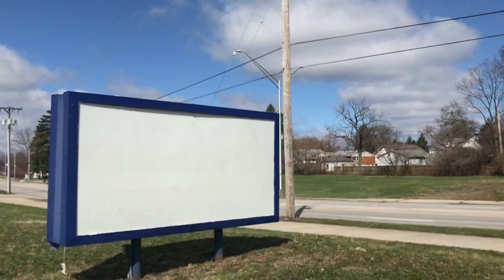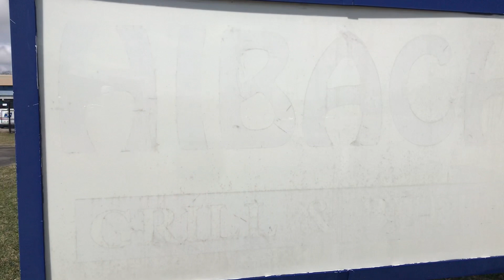Abandoned Ryan’s / Hibachi Grill - Kettering, Ohio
When visiting these abandoned places always take someone with you for protection, also please don’t vandalize and tag up the places because that want gives people like Urban Explores not a good name, not only that. It’s also disrespectful.

This Ryan’s closed in 2007
This Hibachi Grill closed In 2015.